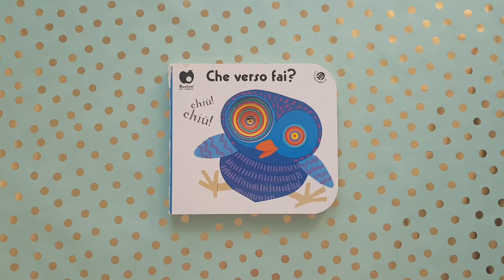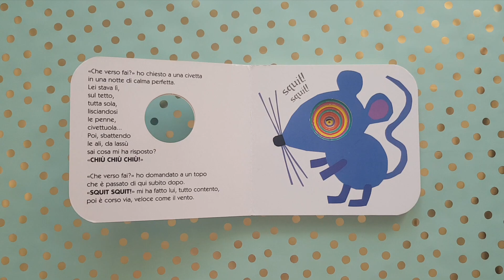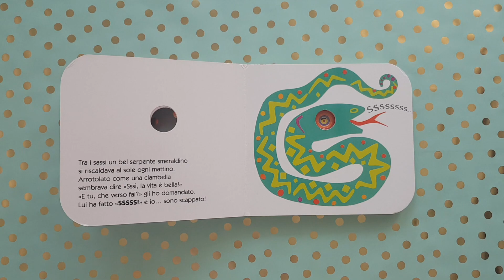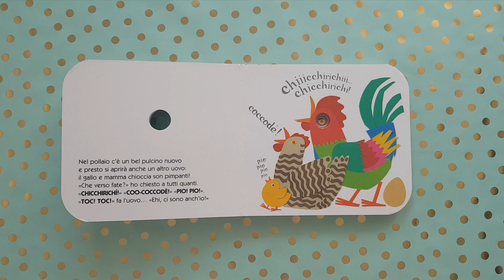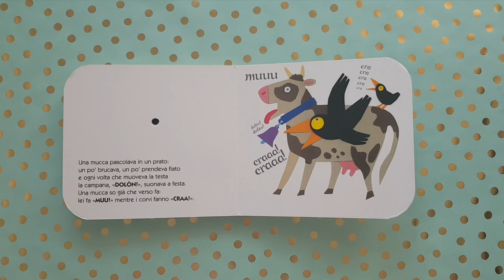Che verso fai? | Libro per bambini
In questo video il libro di di Giovanna Mantegazza e Giulia Orecchia viene letto ad alta voce.
Tanti bellissimi animali dai colori vivaci si affacciano dalle pagine forate di questo libro e ci insegnano a riconoscere il loro verso.

Che verso fai? Chiù chiù
Che verso fai? ho chiesto a una civetta
in una notte di calma perfetta.
Lei stava li, sul tetto, tutta sola
lisciandosi le penne civettuola...
Poi, sbattendo le ali, da lassù
Sai cosa mi ha risposto? Chiù chiù chiù...

Che verso fai? Ho domandato a un topo
che è passato di qui subito dopo.
Squit squit mi ha fatto lui, tutto contento
poi è corso via, veloce come il vento.

Un libro pensato per i più piccini. Età di lettura: dai 0 a 3 anni

A rendere più piacevole l’ascolto di questa lettura attraverso questo video per bambini, un allegro sottofondo musicale e le riprese video del dolcissimo libro che piace a grandi e piccini! Audiolibro oppure video storia: a te la scelta!

🎈*** 🎈  Se questo video ti è piaciuto e vuoi farmelo sapere, metti un like!

🚩 sarai fra i primi a sapere quando esce un nuovo video
🚩 aiuterai questo canale a crescere e offrire contenuti sempre nuovi e di qualità.

Grazie e al prossimo libro!

👋 Benvenuti sul canale “Le storie per bambini”, canale dedicato alla lettura di libri per bambini da 0 a 6 anni. Ho un bimbo di quasi 2 anni e amo molto leggere ad alta voce libri, storie e fiabe. Ho aperto questo canale YouTube per poter dare vita a storie per un pubblico di bimbi piccoli più ampio possibile! Puoi utilizzare i miei video come supplemento al tempo di lettura della tua famiglia.
Insieme possiamo instillare l'amore per l'apprendimento e insegnare la gioia che i libri possono portare!
Puoi utilizzare i miei video sia come audiolibri da ascoltare oppure come dei brevi video racconti.